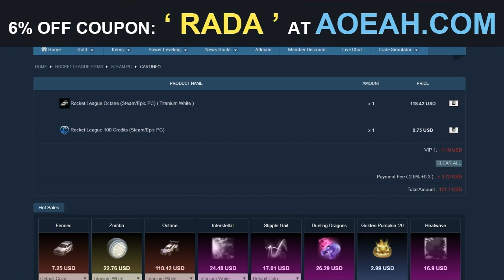SAINT-PATRICK🍀 ET FENNEC NOIR DANS CETTE NOUVELLE BOUTIQUE D'AUJOURD'HUI SUR ROCKET LEAGUE